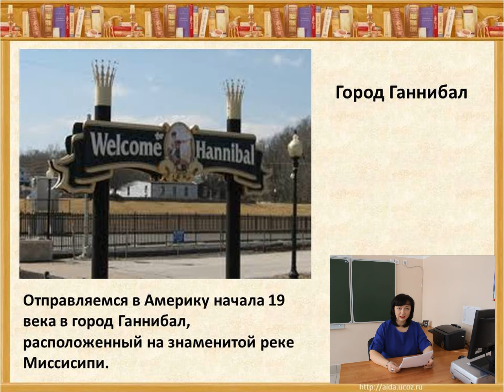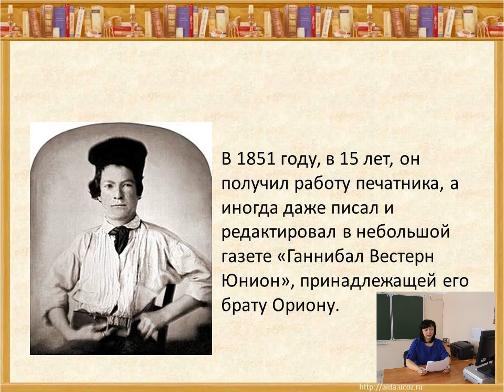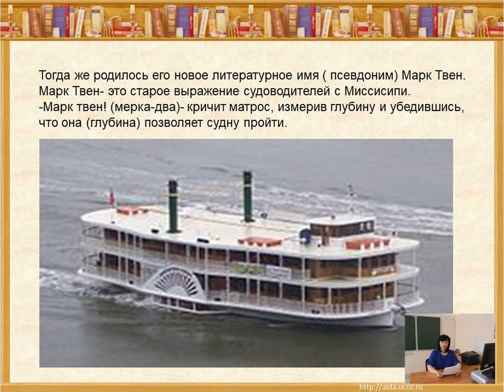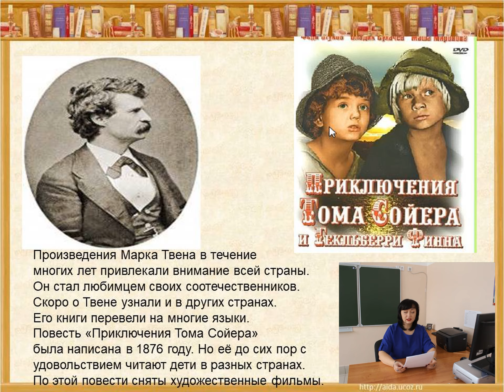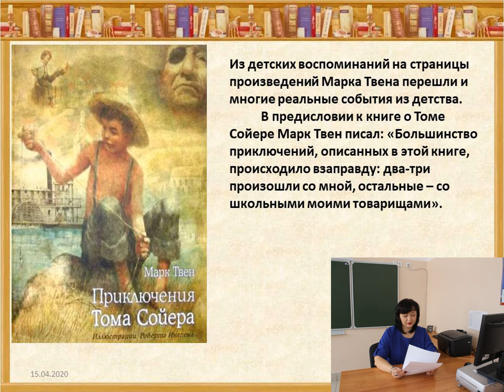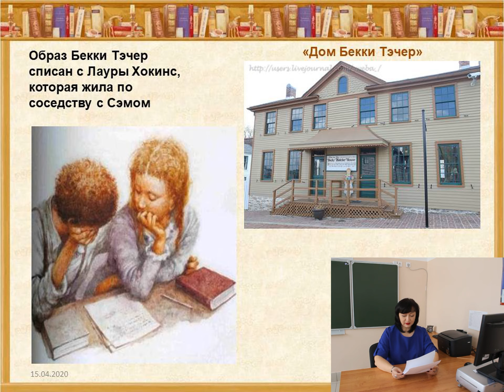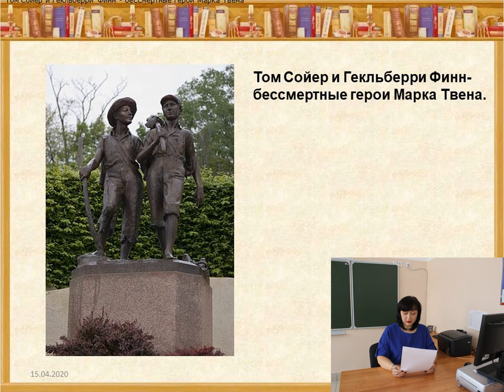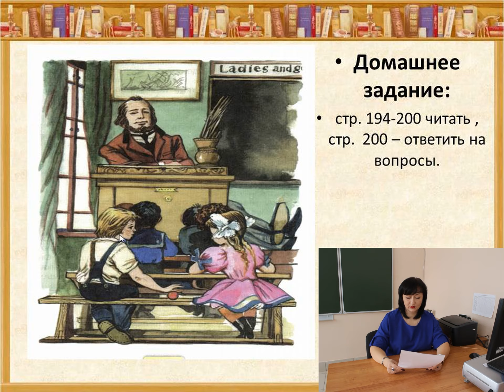Оренбургская телешкола: 8 урок 4 класс Литературное чтение